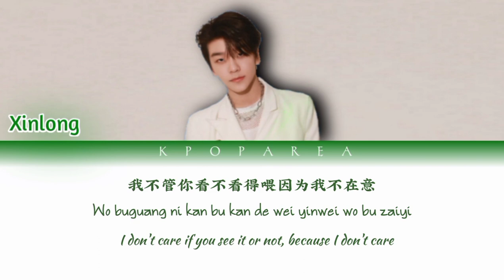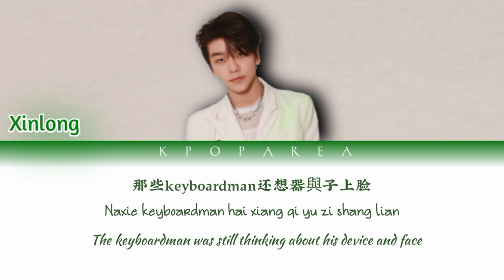BOYSTORY Xinlong '+Paradox-' Color Coded Lyrics (pin/rom/eng) || KPOP Area Boystory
Support our boys @BOYSTORYOfficial

There is someone who wants me to make Paradox Lyrics, and now I have made it ..

Thank you for requesting ^^
I hope more of you want the lyric video made by me, I'm really looking forward to it ..

Thank you also stopped by ^^